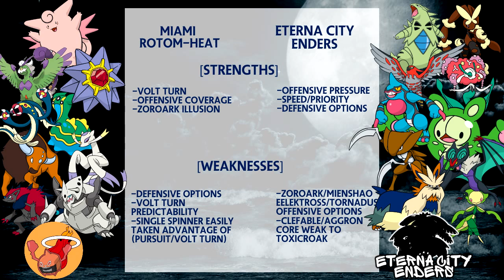[Team Analysis] PPL S2W1 | Eterna City Enders vs Miami Rotom-Heat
Skype: Necrostevo